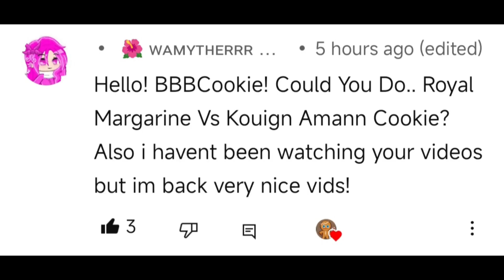Royal Margarine Cookie vs Kouign Amman Cookie | Cookie Run: Kingdom